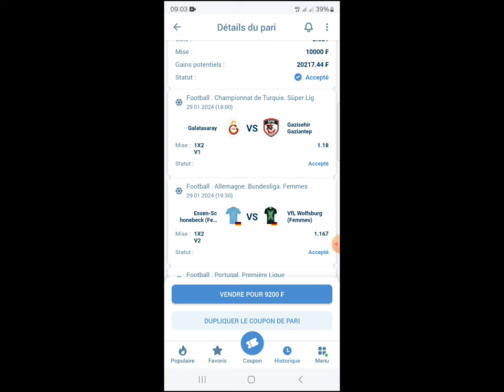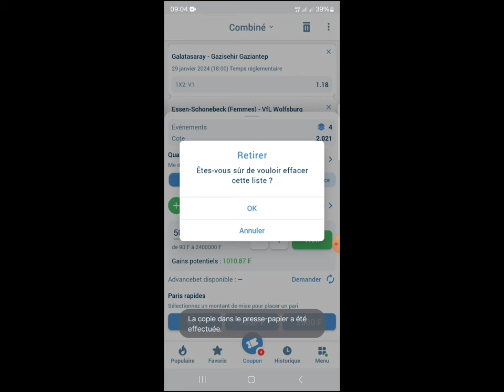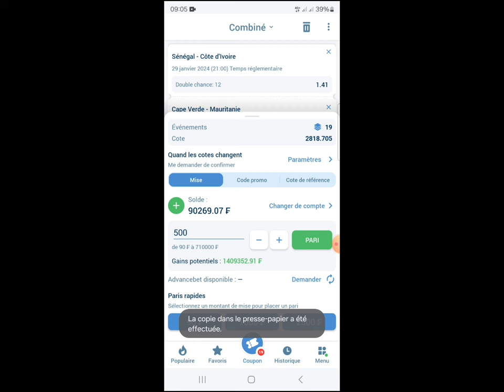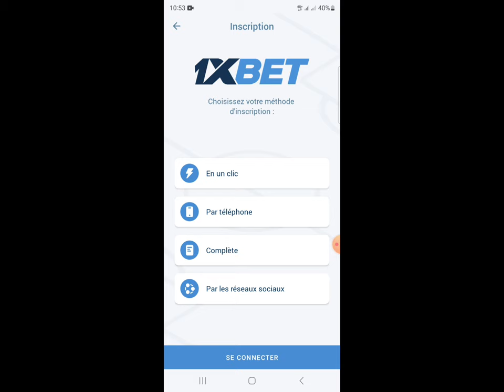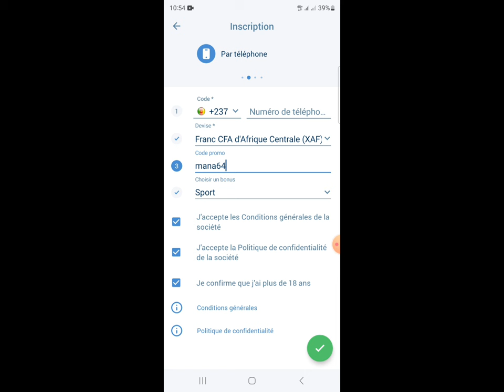Pronostics Football aujourd'hui . voici les pronostics Foot aujourd'hui . Pronostics foot du jour